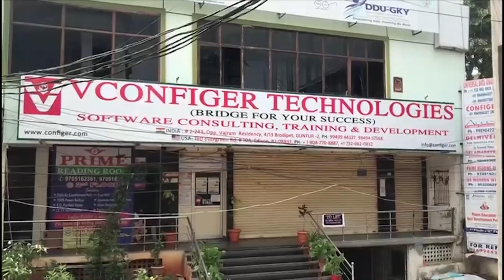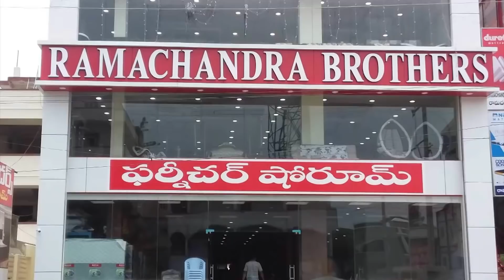NRI Venkat Ikkurthy Sensational Interview Promo || NIjam Media